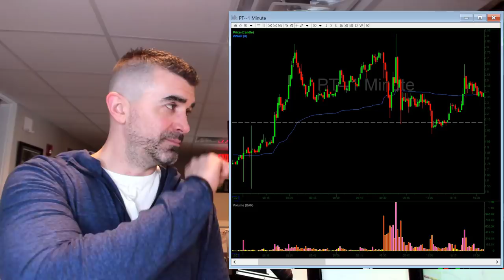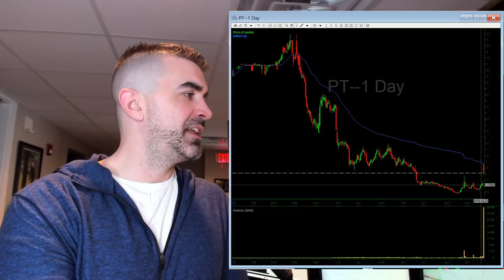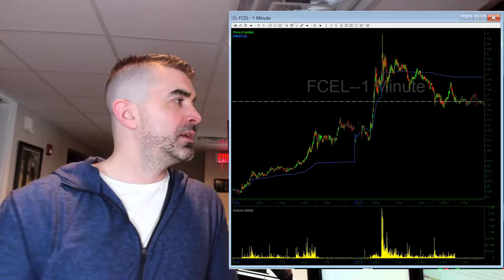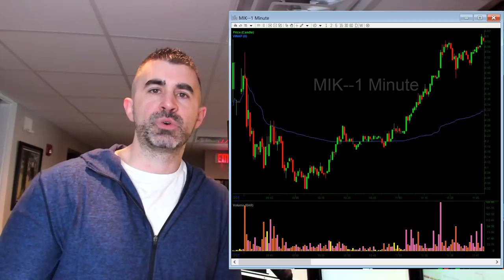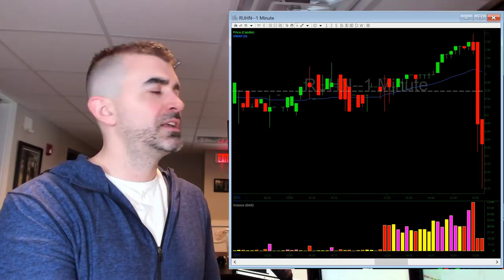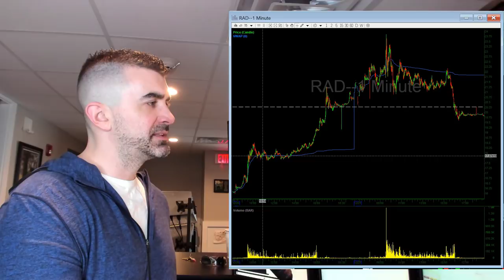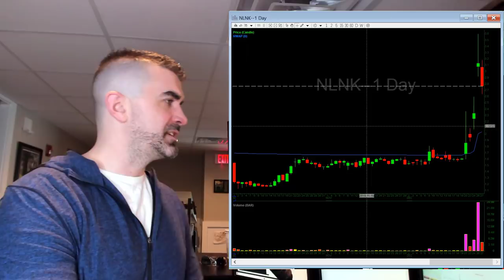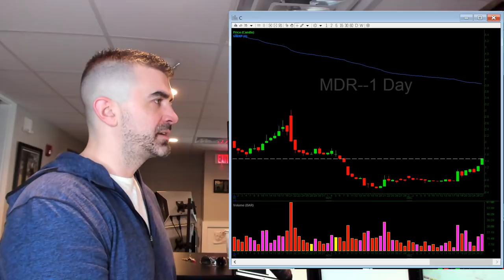Stock Watch List and Game Plan for December 30th, 2019